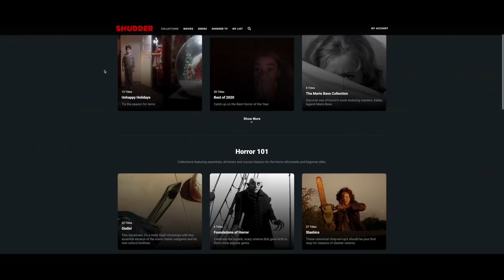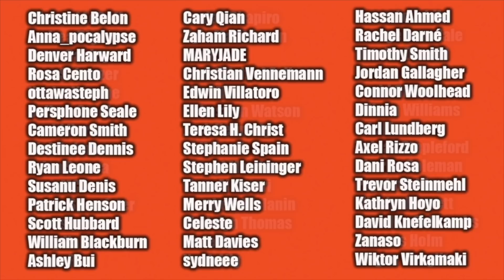The Mandalorian Season 2 | The Rescue Spoiler Discussion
Beau, Aaron & Teddy discuss the season finale of The Mandalorian Season 2!

Listen to episodes of The Nerd Soup Podcast at nerdsouppodcast.buzzsprout.com